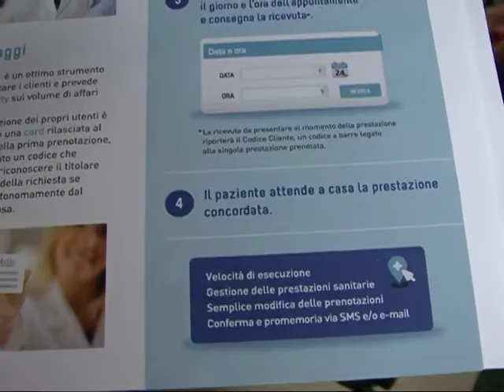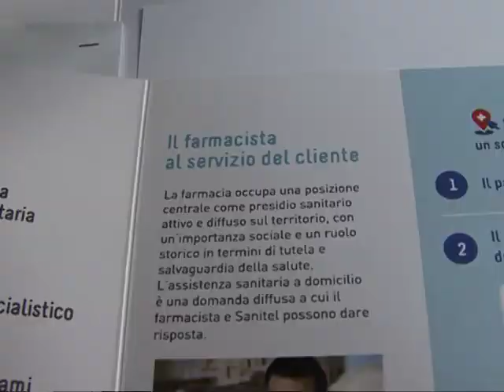Servizio tg Televomero Sanitelclic